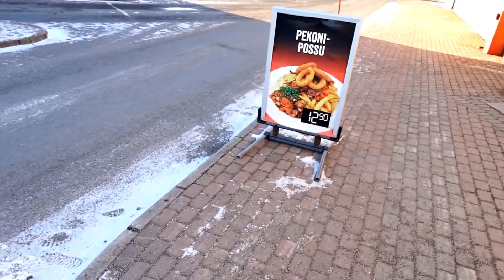Testissä Haukanpesä lounasbuffetti ja Jenkkiburger Ateria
Tosta saa meidän logolla t
paita ja huppari.

Halpa ja Hyvä. Testissä Moision Olkkari Baari ja Tuunatut Ranut.

Tervetuloa makujen matkalle kanssani! Tässä pitkässä ja herkullisessa videossa sukellamme ravintoloiden maailmaan testaten kymmentä erilaista ravintolaa, joista jokainen tarjoaa oman ainutlaatuisen makuelämyksen.

Ravintolamatkamme koostuu seuraavista kohteista:

Perinteinen Bistro-elämys: Aloittakaamme matkamme perinteisellä bistro-ravintolalla, joka tunnetaan klassisista annoksistaan ja tunnelmallisesta ympäristöstään.

Kaupungin Kulinaariset Helmet: Suuntaamme kaupungin trendikkäimmille alueille testataksemme modernin ja innovatiivisen ruoan tarjoavia ravintoloita.

Eksklusiivinen Fine Dining: Hemmotellaan itseämme eksklusiivisessa fine dining -ravintolassa, joka tarjoaa korkeatasoista palvelua ja hienostuneita makuja.

Kansainväliset Makumatkat: Matkustetaan maailman ympäri maistelemalla eri maiden ruokakulttuureja esittelevissä ravintoloissa.

Katukeittiön Herkut: Pysähdymme paikallisilla markkinoilla tai kaupungin syrjäisemmissä kulmissa maistamaan aitoja katukeittiön herkkuja.

Vegaaninen Paratiisi: Tutustumme myös vegaanisiin vaihtoehtoihin ja testaamme ravintoloita, jotka tarjoavat herkullista ja kekseliästä kasvisruokaa.

Rento Pub-ruokailu: Vaihdamme tunnelmaa nauttimalla rennosta pub-ruoasta ja testaamme paikallisia oluita tai muita juomia.

Historiallinen Ravintola: Sukellamme menneisyyteen historiallisessa ravintolassa, joka tarjoaa perinteisiä ja paikallisia herkkuja.

Kahvilakierros: Käymme läpi kaupungin parhaat kahvilat ja maistelemme herkullisia leivonnaisia ja kahvijuomia.

Äärimmäiset Makukokemukset: Päätämme matkamme testaamalla ravintolan, joka tarjoaa äärimmäisiä makukokemuksia tai haastaa ruokahalumme jollakin ainutlaatuisella.

Miksi sinun tulisi katsoa tätä videota?

Tämä video tarjoaa sinulle kattavan katsauksen erilaisiin ravintoloihin ja niiden tarjoamiin makuelämyksiin. Saat selville, mitkä ravintolat erottuvat joukosta, millaiset trendit vallitsevat kaupungin ruokakartalla, ja ennen kaikkea, saatat löytää uusia suosikkeja omalle ruokalistallesi!

Valmistaudu seikkailuun, joka herättää aistejasi, antaa sinulle inspiraatiota omiin ruokaseikkailuihisi ja ehkäpä auttaa sinua löytämään uuden suosikkiravintolan. Kiitos, kun liityt mukaamme tälle herkulliselle matkalle! Älä unohda jakaa videota ja tilata kanavaani lisää herkullisia seikkailuja varten. Bon appétit! 🍽️✨